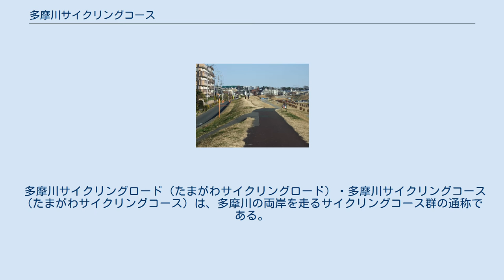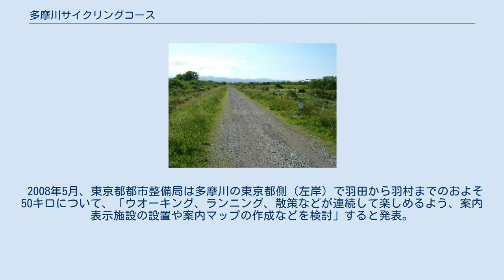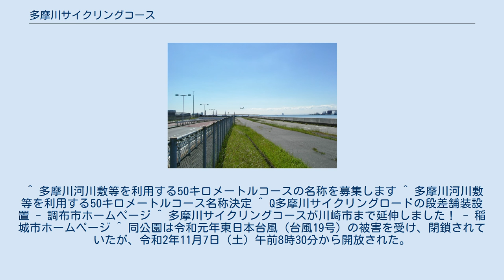多摩川サイクリングコース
稲城大橋から見た多摩川サイクリングロード。
 多摩川サイクリングロード（たまがわサイクリングロード）・多摩川サイクリングコース（たまがわサイクリングコース）は、多摩川の両岸を走るサイクリングコース群の通称である。
特に右岸では「サイクリングコース」と名付けられていることが多い。
多摩サイの略称がある。
 「たまリバー50キロ」の表示その1 「たまリバー50キロ」の表示その2 「多摩川サイクリングロード」を正式名称とする一本の道路があるわけではなく、各自治体によって正式にサイクリングコースと設定されている道、およびそれらの途切れている箇所を繋ぐ一般道・遊歩道、河川敷や、堤防上に道が無い場合の迂回路、場合によっては道と呼ぶのが憚られるような箇所（堤防の上り下り・川の横断・森の中・等々）も含めた総称が「多摩川サイクリングロード」である。
 2008年5月、東京都都市整備局は多摩川の東京都側（左岸）で羽田から羽村までのおよそ50キロについて、「ウオーキング、ランニング、散策などが連続して楽しめるよう、案内表示施設の設置や案内マップの作成などを検討」すると発表。
このコースの名称を公募した。
この公募には487件の応募があり、7月に入選作として「たまリバー50キロ」が発表された。
 以下は基本的に、下流から上流へ走った場合を仮定して記述する。
 ^ 多摩川河川敷等を利用する50キロメートルコースの名称を募集します ^ 多摩川河川敷等を利用する50キロメートルコース名称決定 ^ Q多摩川サイクリングロードの段差舗装設置 - 調布市ホームページ ^ 多摩川サイクリングコースが川崎市まで延伸しました！ - 稲城市ホームページ ^ 同公園は令和元年東日本台風（台風19号）の被害を受け、閉鎖されていたが、令和2年11月7日（土）午前8時30分から開放された。